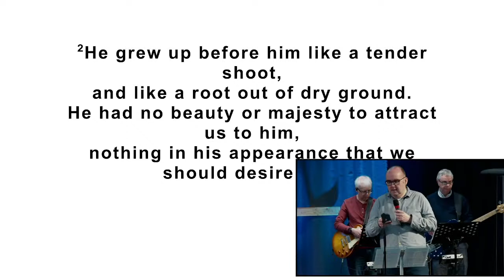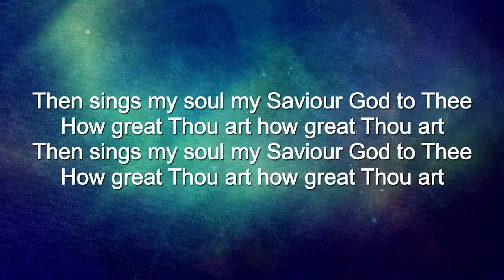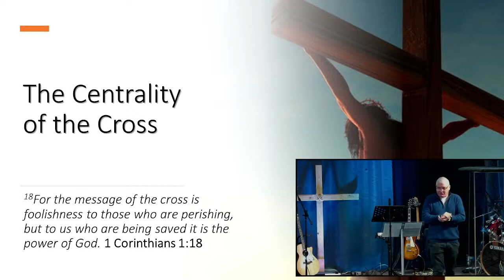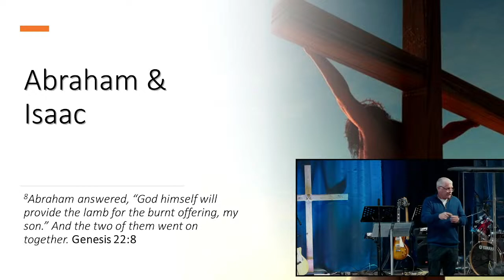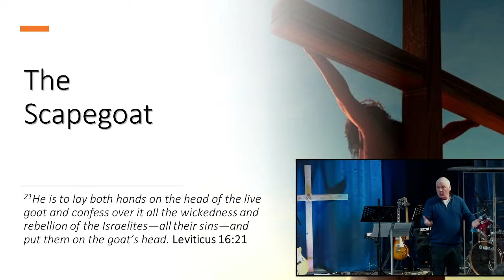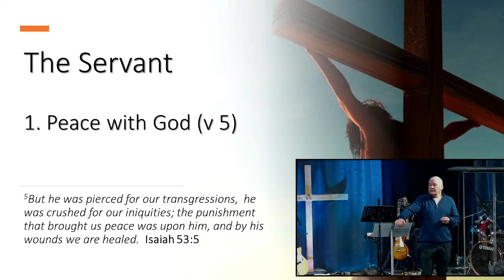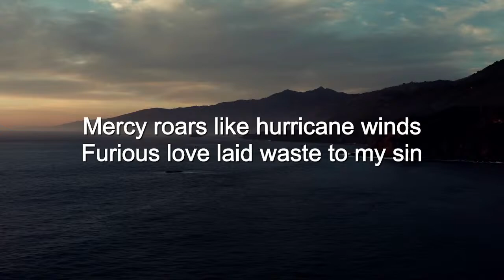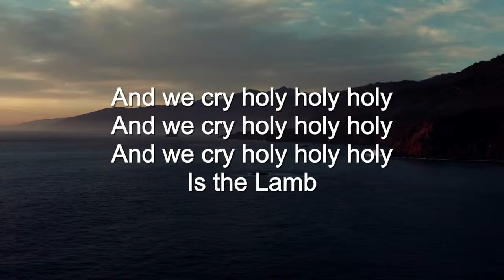Welcome to our morning service. ~04/02/2024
Speaker: Will Ross
Speaking on: "The Cross" Part 02 of 06